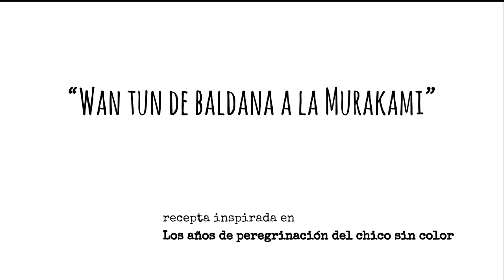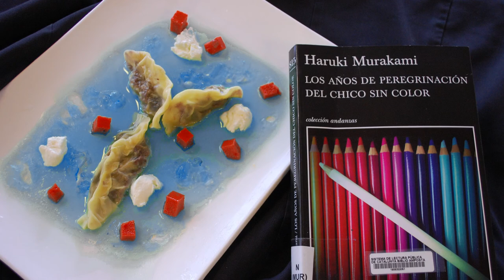Wan tun de baldana a la Murakami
"Wan tun de baldana a la Murakami" recepta inspirada en el llibre "Los años de peregrinación del chico sin color" de Haruki Murakami. Un plat cuinat i ideat per Isabel Alejos Reche (Petit Cafè, Amposta). Video ideat i editat per CREA